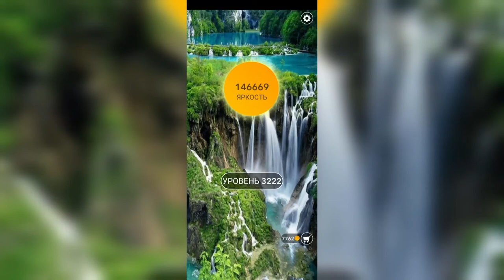Word / Слово Крест: Поиск русского кроссворда / Уровень 3222